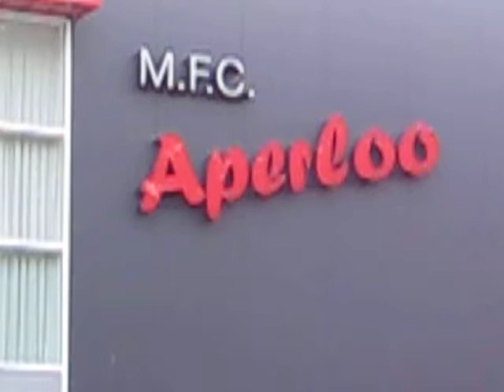sinterklaas op 't harde in de zomer ?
op 23 juni 2012 is er in ons mfc op 't harde een sintposium gehouden.
ruim 500 hulp sinten en zwarte pieten werden hier bijgepraat over de nieuwste dingen op dit gebied.
zo kunnen ze zich goed voorbereiden op het volksfeest begin december
misschien is sintposium een nieuw woord voor ons nederlands,woordenboek
Misschien heeft de sint een zomerhuisje in de omgeving van 't harde ?